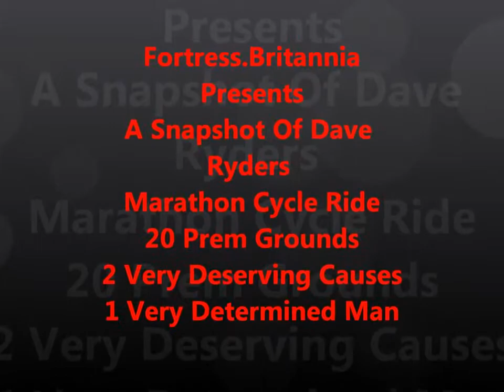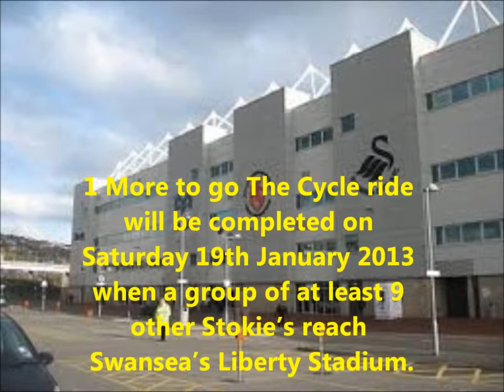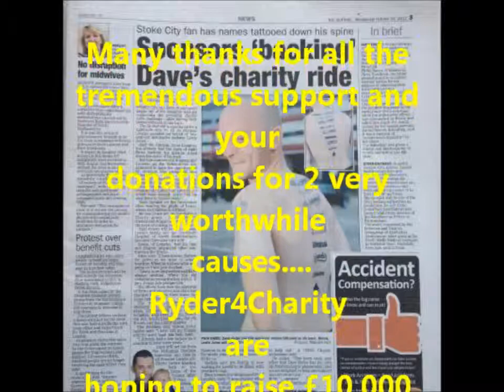Fortress Britannia Presents Snapshots Of Dave Ryder's Epic Cycle Challenge For Charity